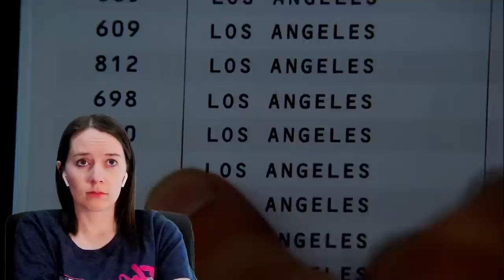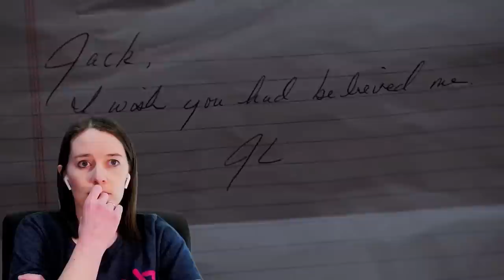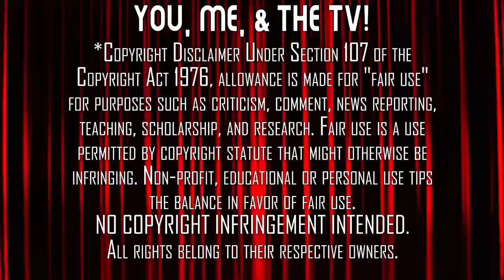LOST | Season 5 - Part 1 | Reaction Marathon | First Time Watching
Time Travel? The Island travels thru time on this season of LOST! Here's Mrs. Movies' reaction to her first time watching Part 1 of LOST - Season 5.

Purchase LOST - The Fifth Season on Amazon

Full-Length Watch-Alongs are Linked Below (You Need Your Own Copy Of LOST!!!)

0:00 Start
1:51 Episode 1 - "Because You Left"
18:55 Episode 2 - "The Lie"
38:27 Episode 3 - "Jughead"
53:26 Episode 4 - "The Little Prince"
1:09:50 Episode 5 - "This Place Is Death"
1:26:00 Episode 6 - "316"
1:44:42 Episode 7 - "The Life and Death of Jeremy Bentham"
1:59:02 Episode 8 - "LaFleur"
2:11:08 Mid-Season Discussion